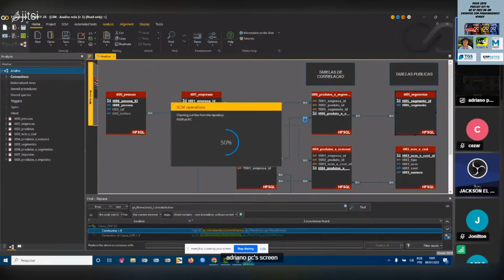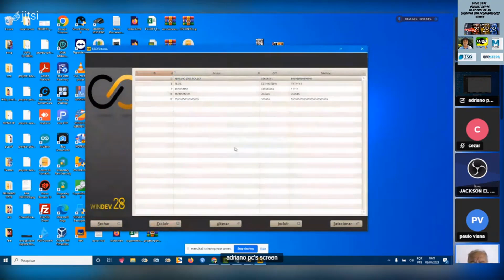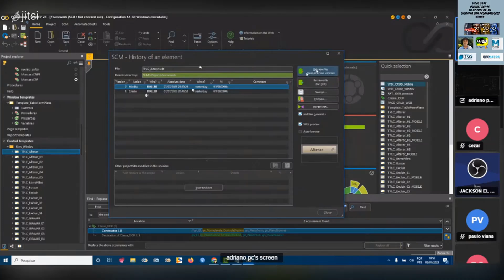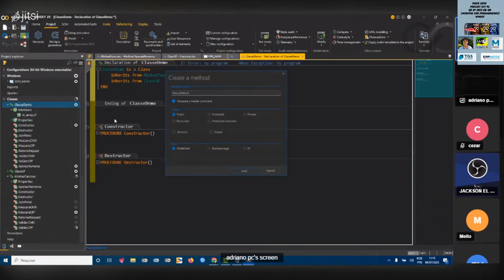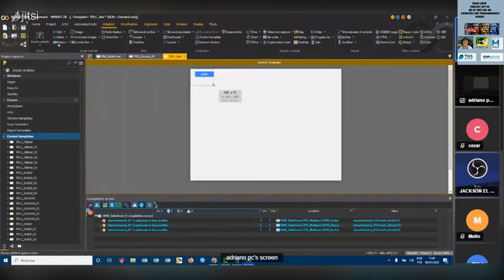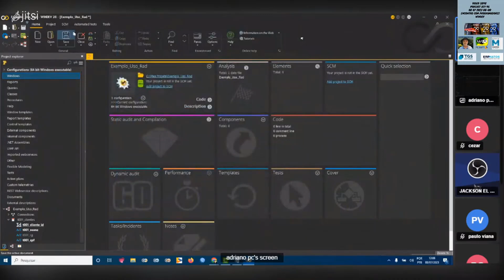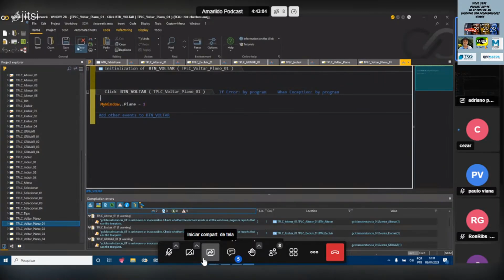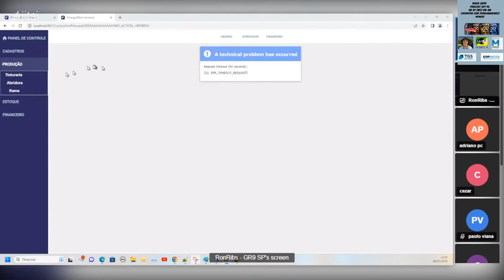APRESENTAÇÃO SOBRE CLASSE OOP CRUD FULL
APRESENTAÇÃO SOBRE CLASSE OOP CRUD FULL FRAMEWORK EXEMPLO WX (WINDEV, WEBDEV, WINDEV MOBILE)

Nesse vídeo vamos mostrar tudo o que você queria saber, mas tinha vergonha de perguntar.

DESENVOLVA MAIS COM MENOS CÓDIGO USANDO OOP,  TEMPLATES, CONTROL TEMPLATES E RADPATERN.
BY ADRIANO BOLLER